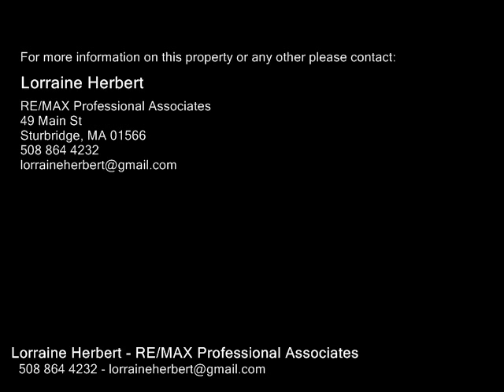179 Cedar, Sturbridge MA 01566 - Rental - Real Estate - For Sale -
179 Cedar, Sturbridge MA 01566  Rental  Real Estate  For Sale   1020 available. 247 CARETAKER!  $1800 first, last and security, 12 mo lease. Recent 2nd floor carpeting & first floor hardwoods refinished. Great 8 rm, 34 BR 2 12 BA Colonial in private wooded setting weasy highway access. Fireplaced family room carpeted, formal living room and dining room with hardwoods, eatin applianced kitchen opens to huge sun deck. 2nd floor bedrooms include huge master wprivate bath & walkin closet, 2 additional bedrooms & 2nd full BA plus office (or possible small 4th bedroom) wbuilt desk. 2 car garage. Seller providing 247 caretaker with lawn maintenance, tenant responsible for snow plowing and all utilities. No smoking, pets possible with owner approval. In addition to application and credit check authorization, owner is looking for proof of rental payments for last 12 months.

Lorraine Herbert
RE/MAX Professional Associates